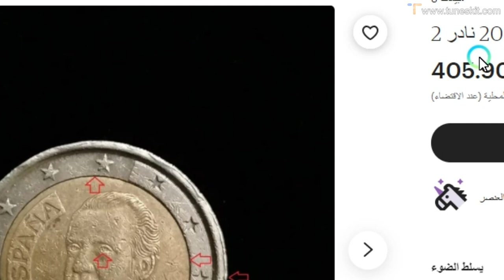تعرف على سعر عملة 2 يورو إسبانيا 2001 خوان كارلوس الأول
عملات معدنية والمال Coins & Money